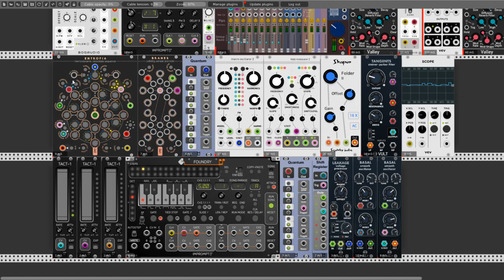Entropy of consciousness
I'm Back Hello Rackerz. This is my first movie since coming back from the hospital. At last, I am slowly gaining momentum and willingness to create new things. It just so happens that recently a few new modules appeared. New toys for naughty boys hehe First of all a new module Tides 2 (from MI) aka. tidial modulator 2 in AudibleInstrument Preview, next is Foundry from ImpromptuModular (thanks to Marc Boulé - great job), Entropia from Geodesics (I compiled based on the Github repository (thanks to Pyer Clyrd and Marc Boulé). That's all folks for today :P